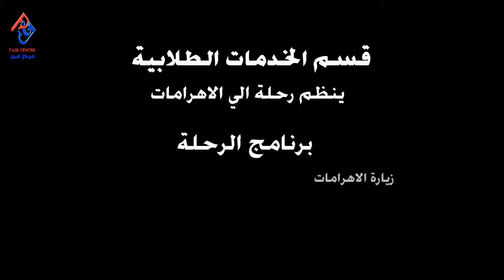Pyramids trip with fajr center